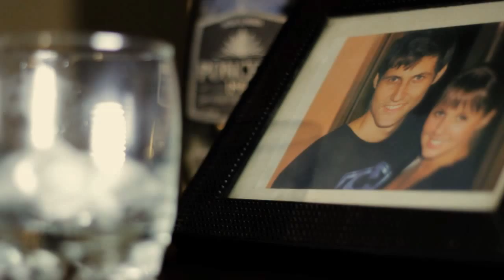Lamb to the Slaughter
A short film I did as my second year Drama